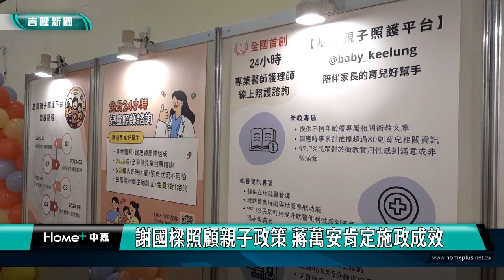蔣萬安帶二寶 開心體驗七堵室內兒童樂園 肯定謝國樑親子政策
畫面上是台北市長蔣萬安帶著二寶來到七堵室內兒童樂園玩耍，體驗小汽車、溜滑梯和超級市場採購，二寶玩的好開心，一度不想回家。在市長謝國樑的邀請下，台北市長蔣萬安特別帶著二寶來參加這個室內兒童樂園與基隆首創全國第一的親子照護平台成果展，大力肯定市長謝國樑用心推動親子政策。

台北市長蔣萬安提到曾經歷經過獨自育兒卻遇到孩子發高燒的夜晚，對於當時還是新手爸爸的他確實措手不及，現在有了這樣的通訊平台，可以即時在線上與「真人醫生」進行諮詢，真的可以大大減輕父母的焦慮。

市長謝國樑表示，目前針對親子照護平台的方便性及線上醫療團隊即時回應滿意度進行調查，結果高達99.1%。使用平台諮詢的媽媽於社群網站分享，對於孩子身體不適有狀況時，平台醫療團隊在專業又迅速詢問過孩童狀況後，即時回應並給予建議，不但即刻舒緩孩子的不適感，更撫慰家長焦慮的情緒，感到滿意與肯定。

另外基隆室內兒童樂園成立至今，亦深受好評，來到園中的兒童，在館中人員及家長雙重陪伴下可以安心又安全的使用遊樂設施。目前在中山區、中正區、信義區、七堵區都設有室內兒童樂園，仁愛區亦於本(113)年9月17日試營運，暖暖區則預計在今年底完工。樂園中孩子們活力滿滿來回穿梭於遊樂設施中，孩子開心，家長安心。

透過親自走訪體驗與了解，台北市長蔣萬安大力讚賞謝國樑上任後積極推動的室內兒童樂園和全國首創的親子照護平台，他認為謝國樑推動的政策都是站在爸爸媽媽的立場用心來推動，可說是一位照顧市民的好市長，呼籲市民朋友全力來支持相挺。